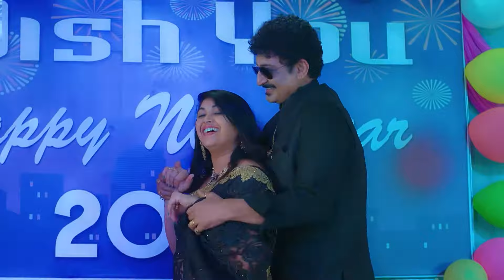Trinayani - Full Ep - 638 - Nayani, Vishal - Zee Kannada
Tilottama spikes the juice meant for Trinayani, which will leave her laughing uncontrollably. To celebrate the new year, the couples put forth amazing couple dances.